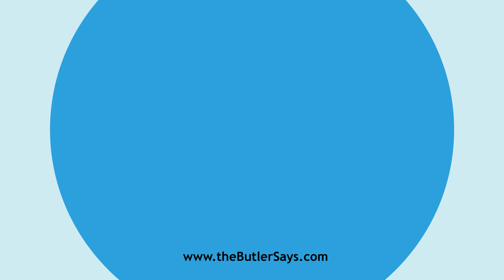Learn how to say this word: "Consistories"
This is the definition of "Consistories":
pl.   of Consistory